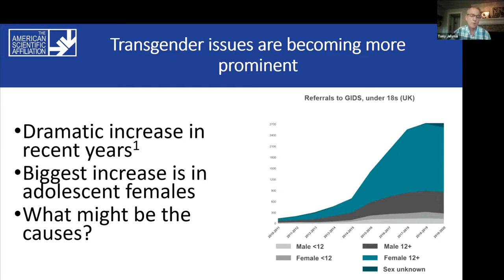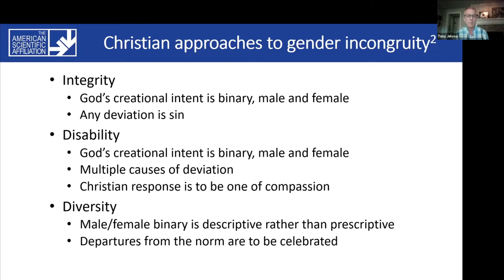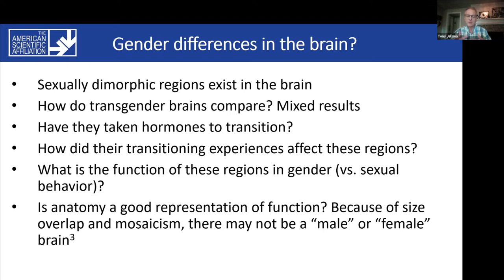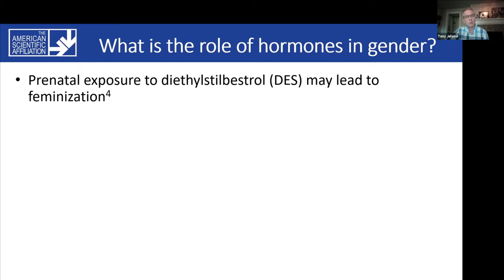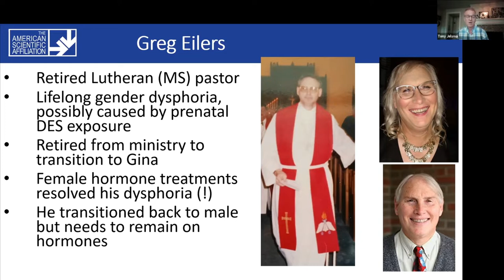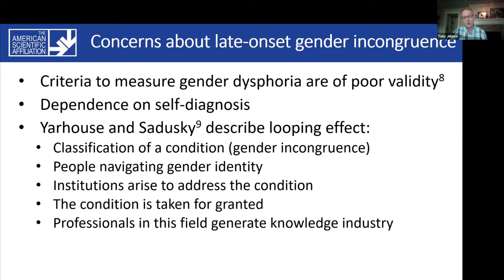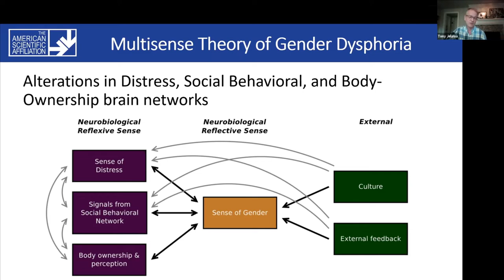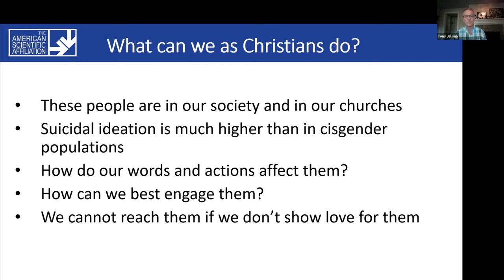Tony Jelsma, "Understanding the Neurobiology of Gender and Sexuality" (ASA 2021)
Moderator: Patricia Fitzgerald-Bocarsly
0:00 Intro
0:17 Lecture
16:11 Q&A

ASA 2021 Parallel V.A 2/3
UNDERSTANDING THE NEUROBIOLOGY OF GENDER AND SEXUALITY
Tony Jelsma, Dordt University, Sioux Center, IA

The recent dramatic rise in the incidence of gender dysphoria and the number of transgender individuals has caused challenges within the church, as Christians struggle to relate this condition to a biblical model of sex and gender. Given the invasive and sometimes irreversible treatments that are used in gender transition, it is important to understand the neurobiology of gender dysphoria, to see if restoring the unity of sex and gender might be accomplished by less extreme measures.

Earlier studies on gender dysphoria compared anatomical regions of the brain between men and women, and then examined them in transgendered individuals. However, these studies could not distinguish whether these anatomical differences were the cause or effect (nature vs. nurture) of transgender behavior. Moreover, the function of these structures in gender identity is not well known.

More recently, a shift in the nature vs. nurture debate has occurred, such that many male-female differences are thought to be a result of conditioning rather than a genetic or hormonal predetermination. Rippon argues in Gender and Our Brains (Pantheon Books, 2019) that our culture imposes an artificial sense of what being male or female should be, which incidentally is inconsistent with that described in Proverbs 31. Thus, gender dysphoria may be an incongruence between one’s perception and society’s imposed expectations. Finally, Gliske proposes “A New Theory of Gender Dysphoria Incorporating the Distress, Social Behavioral, and Body-Ownership Networks” (2019) that gender dysphoria results from changes in the distress, social behavioral, and body-ownership networks. These novel explanations of the neurological basis of gender may lead to less invasive treatments for gender dysphoria by addressing underlying conditions and cultural expectations.